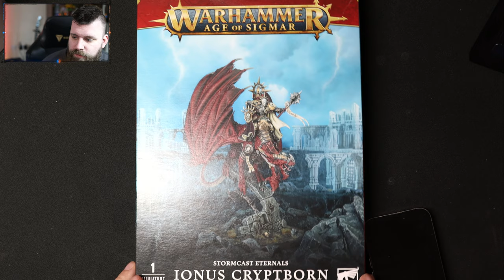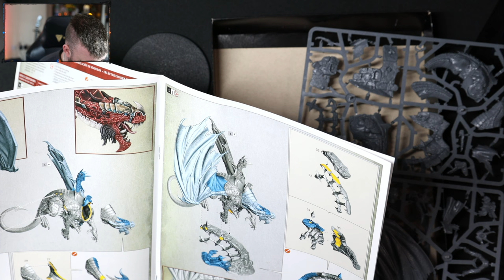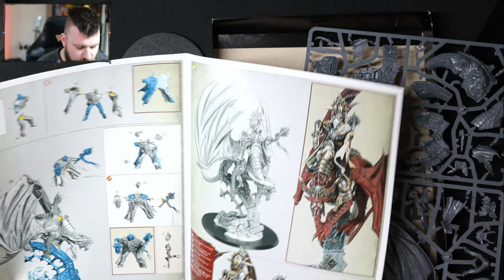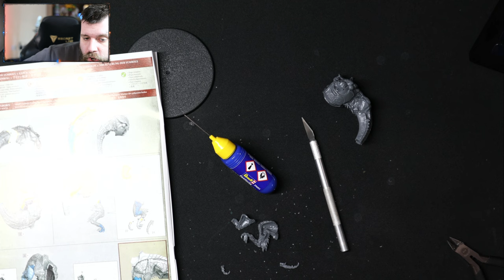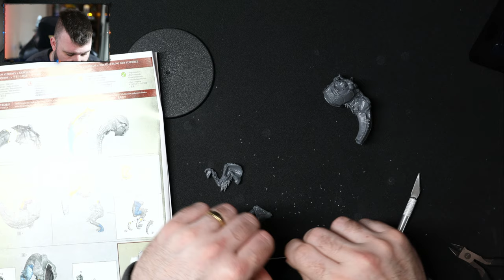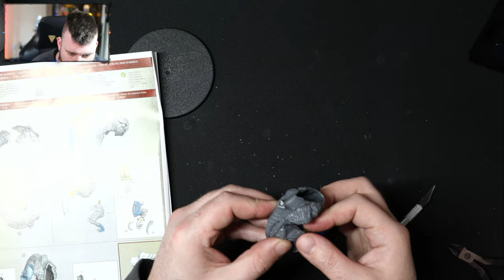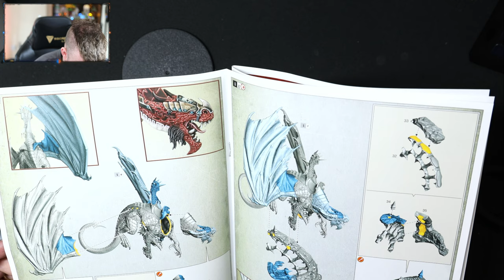And Then The DRAGONS Came... - The Liam and NO Joe Show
+++ Links Below +++